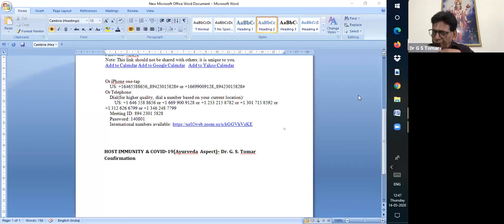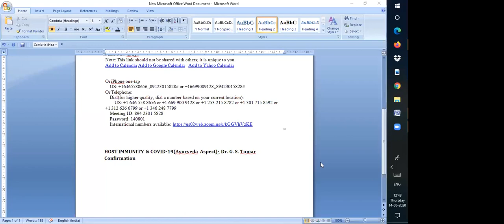HOST IMMUNITY-COVID-19, Ayurveda Aspect: Dr. G.S.Tomar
Vishwa Ayurveda Sangthan & Indianvaidyas Organized a CME for Doctors

HOST IMMUNITY-COVID-19, Ayurveda Aspect: Speaker Dr. G.S.Tomar

Supported by: PRAVEK